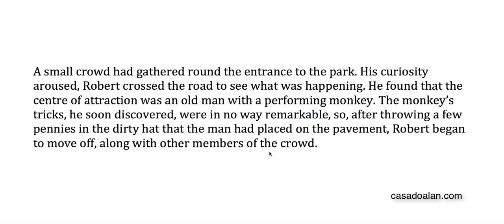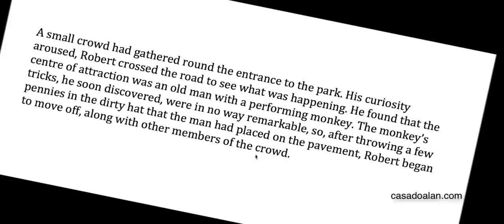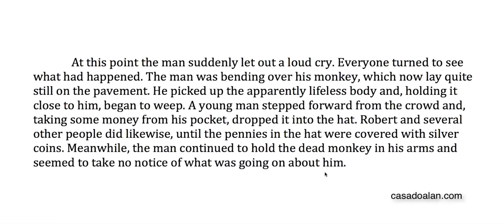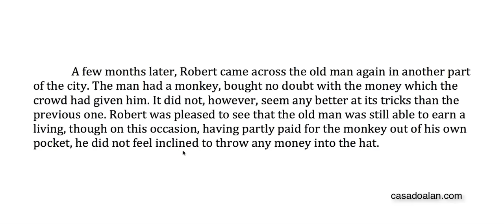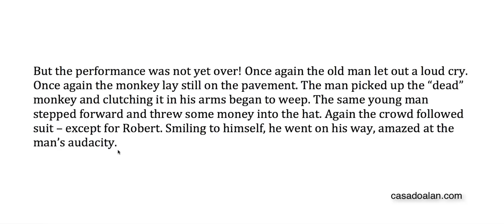Passage 17 - como pronunciar em inglês, aprender inglês sozinho, aula de inglês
Cursos de inglês em vídeo e aulas de inglês em vídeo e vídeo aulas de inglês para ver professor particular de inglês em Curitiba e ver toda a gramática inglesa, veja também curso de inglês para brasileiro, veja em casadoalan.com como aprender inglês como autodidata, como aprender inglês sem professor, veja nesta vídeo aula como pronunciar em inglês, aula de inglês